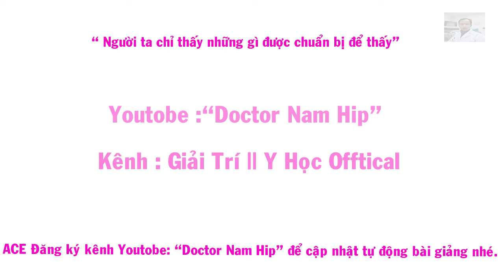BÀI 35.3 : [ ĐÁP ÁN ĐỀ THI THỬ ] LÝ THUYẾT SIÊU ÂM THỰC HÀNH NEW 2019